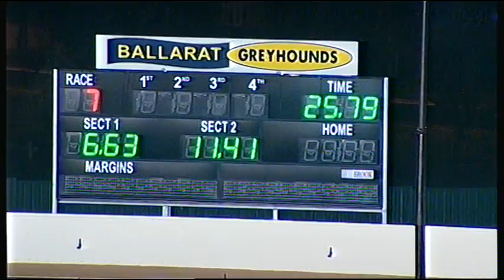BAL WED 21 SEP 16 R7